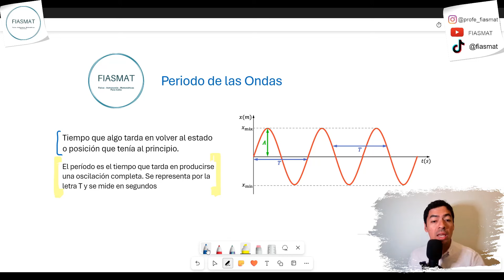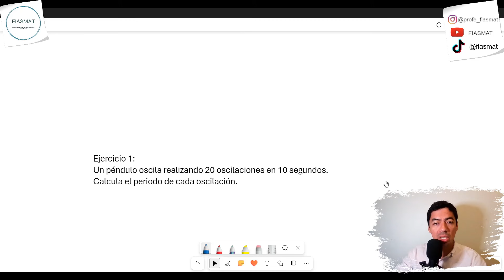Periodo de oscilacion de las ondas - Ejercicios Resueltos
En la presente clase aprenderemos como calcular el periodo de oscilación en diversos contextos utilizando diversos modelos matemáticos, además resolveremos diferentes ejercicios.